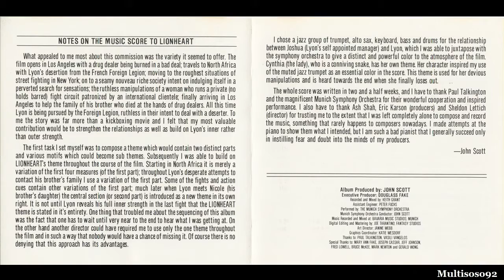John Scott - Lionheart Soundtrack & Trailer HD - Lionheart (1990)